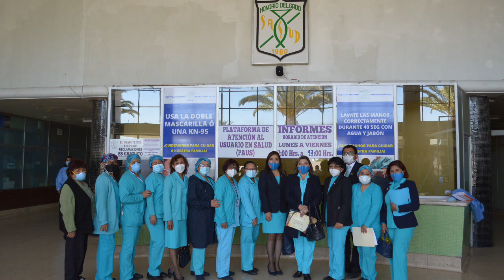¡FELIZ DÍA DEL ENFERMERO PERUANO!